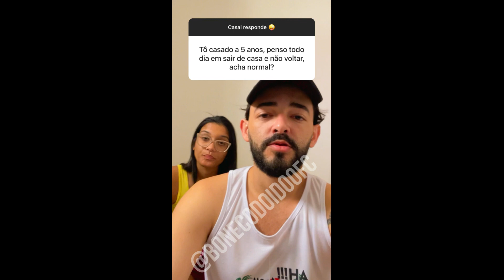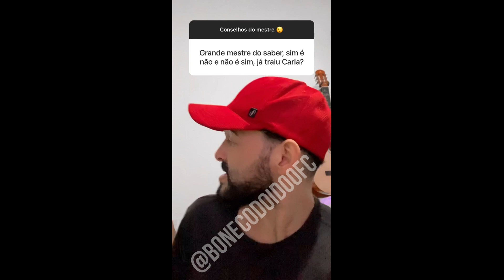CASAL RESPONDE #251 BONECO E CARLA VÁRIOS VIDEOS